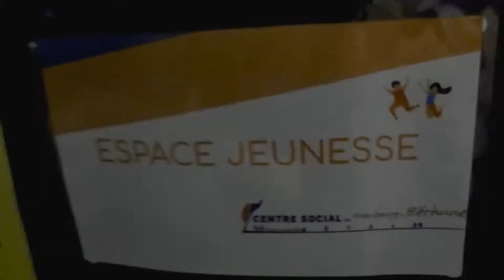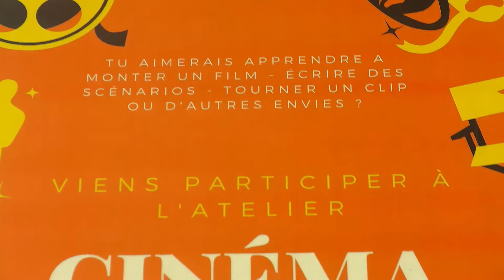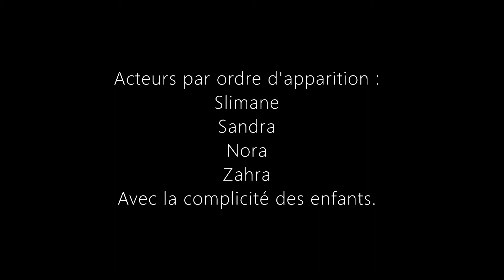Où sont les jeunes cinéastes du centre social F2B ??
Nous sommes à la recherche des jeunes du centre social du Faubourg de Bethune pour l'atelier cinéma qui se déroule tous les mardi de 17h à 19h.